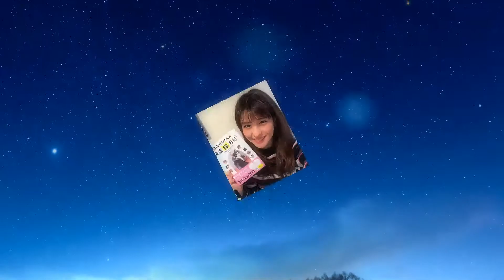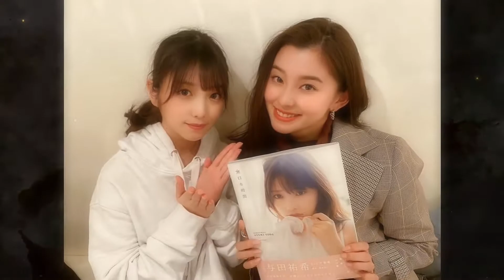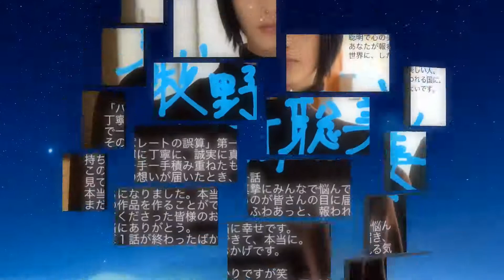インスタ画像 【2020】no.8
三吉彩花　玉城ティナ　波瑠　。。